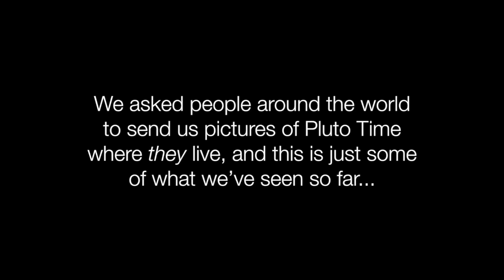Find Your PlutoTime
It's always Pluto Time somewhere, and NASA wants to see your view. Take a picture during your local Pluto Time, and share it to social media with the tag PlutoTime. We'll highlight some of the most interesting shots from around the world.